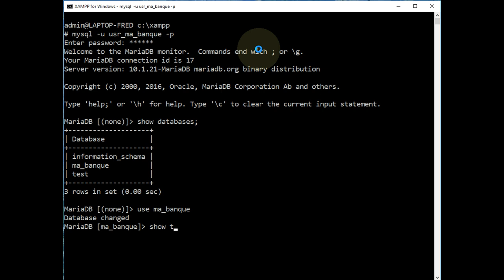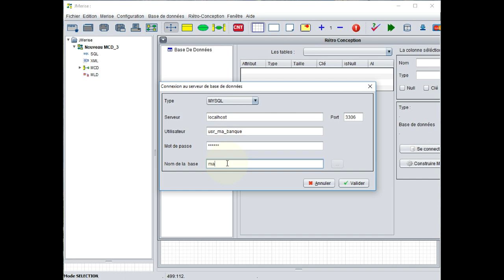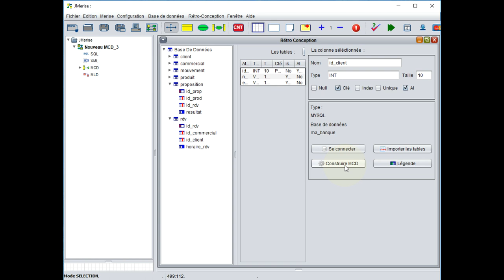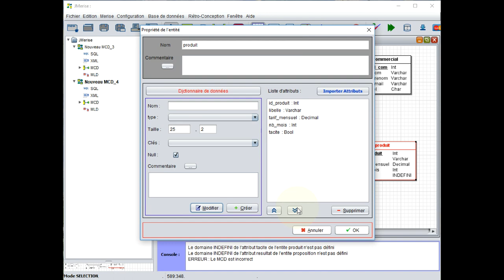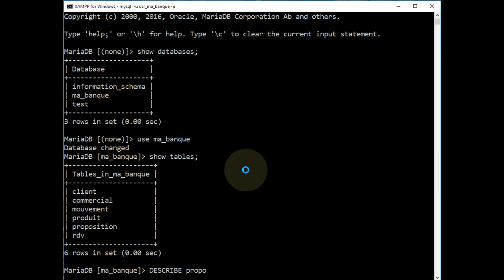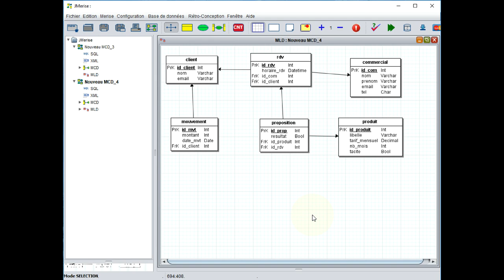Rétroconception d'une base de données avec JMerise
👉 Comment comprendre la structure d'une base de données dont on ne connaît rien ?